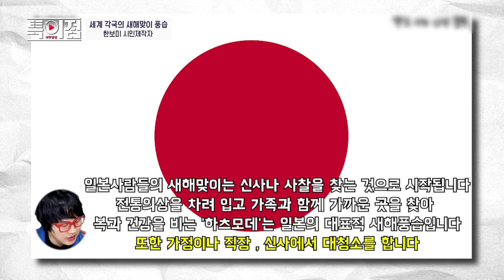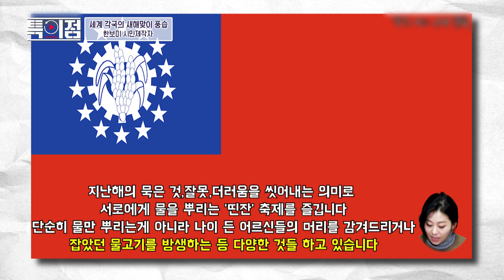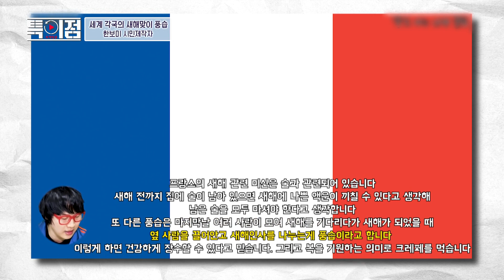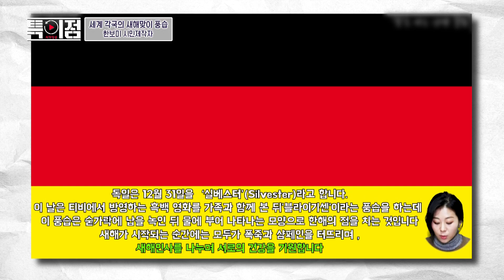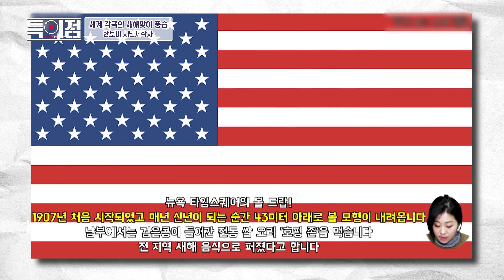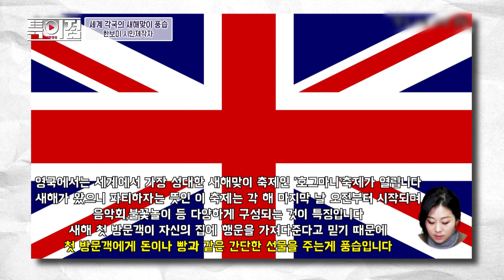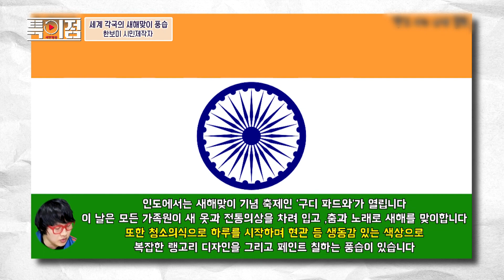[특이점]96회 - 세계 각국의 새해맞이 풍습 (시민제작자: 한보미)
세계 각국의 새해맞이 풍습 (시민제작자: 한보미)

방송시간 : 1월 6일(수) 저녁 8시 10분